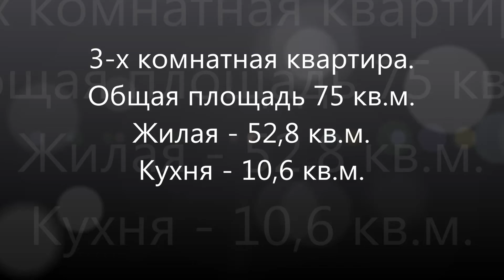Купить квартиру на Новочеремушкинской ул.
Квартира с узаконенным дизайн проектом и эксклюзивным ремонтом (делали Югославы), продается с мебелью (дерево Италия) и техникой. Огромный санузел 9 м кв., кухня 10,6 м. кв., пол испанский паркет, финские дерево-алюминиевые стеклопакеты, кондиционеры.  Дом в глубине микрорайона, окна во двор, рядом с домом подземный паркинг. За домом несколько школ и детских садов в том числе Британская международная школа (два диплома). Метро Профсоюзная в 15 минутах пешком. Один взрослый собственник, в собственности 23 года. Ипотека возможна от 10% первоначального взноса, бонусом полное сопровождение до конечного результата, в том числе по двум документам.